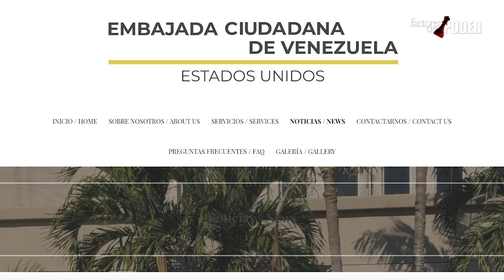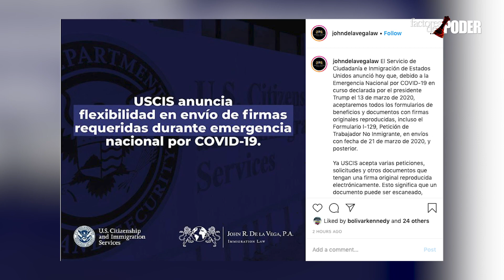PASO A PASO para EXTENSION de Visas por la EMERGENCIA | Contra Poder | 2 de 2